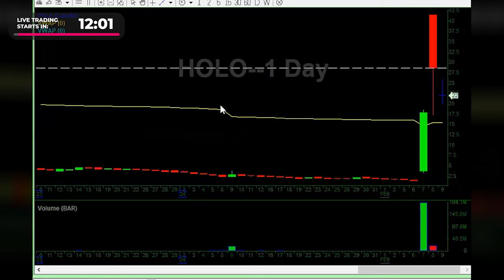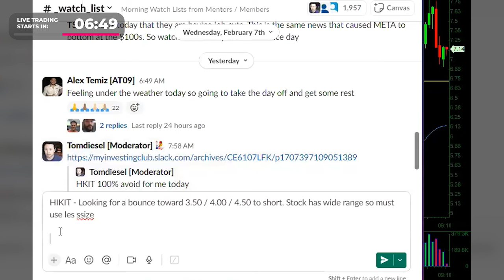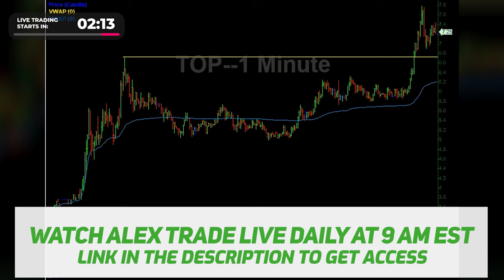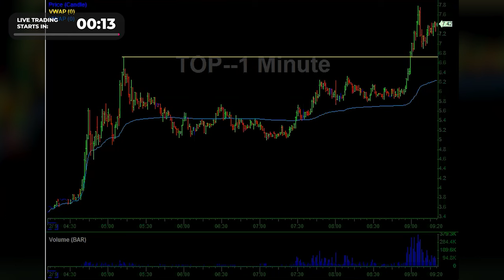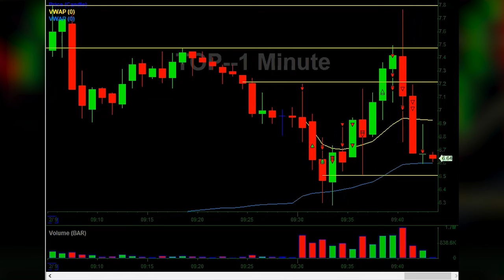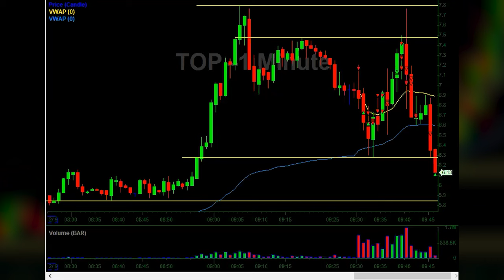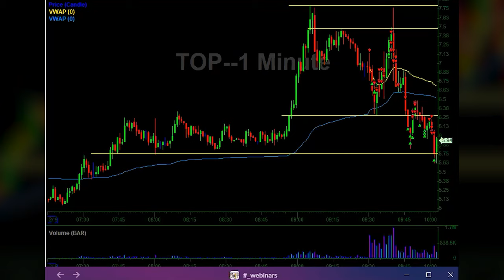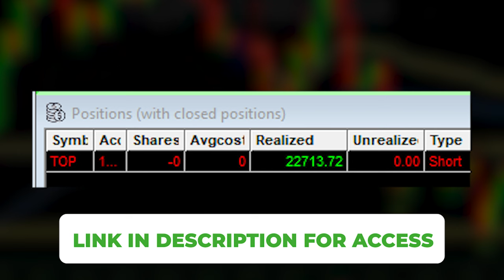+$22,700 LIVE TRADING | Getting Revenge on My Arch Nemesis $TOP*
Alex gets revenge with a $23,000 profit live trading $TOP, his arch nemesis that caused him to realize his biggest loss of his entire trading career.

Don't feel like watching all of the video?